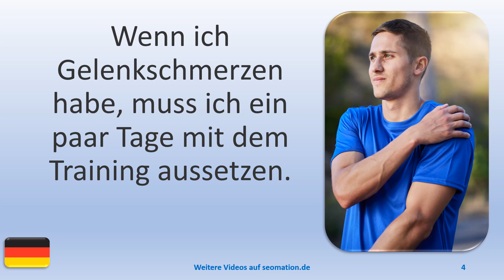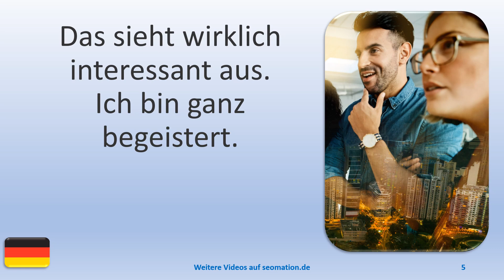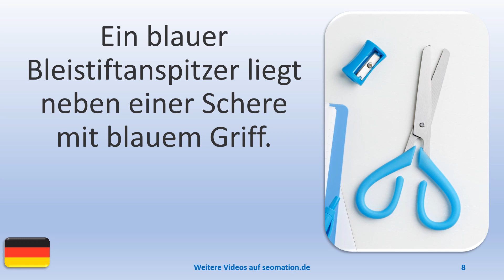▶️8208▶️ Ich lerne Deutsch mit Texten und Bildern in unterschiedlichen Situationen.